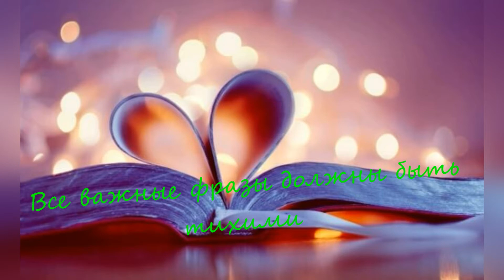Стих. О. Мельникова "Все важные фразы должны быть тихими"